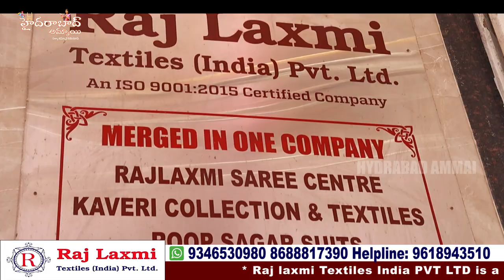Blouse Pieces, Ready made Blouses and Matching Items || Rajlaxmi textiles ||Hyderabad wholesale shop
Hi Everyone. Welcome to our Hyderabad Ammai channel. Today I am share Raj Laxmi Textiles Pvt. Ltd BLOUSE PIECE Collection . This is One of the Biggest Wholesale Shop at Madina.We should Purchase Set wise. Retail purchases not available.Transport facility available for Rs.10,000 Purchases. Here All Kinds of Women's Wear Collections Available like Sarees, Kurtis, Leggings, Dupattas,Dress Materials, Party Wear Dresses ,Kid's

Address:
21-1-471 & 471/1,Rajlaxmi Textiles House, High court Gate no -5, Opp. Lane Second Left, Rikab Gunj, Near Madina Circle, Hyd-2, T.S

         Your's
  Hyderabad Ammai😍
  Keep smiling🤔😃